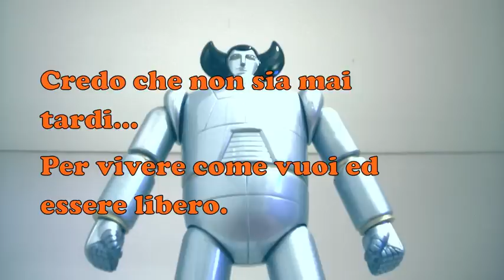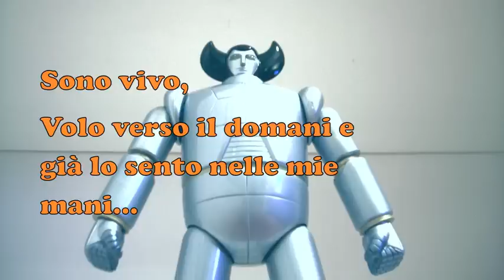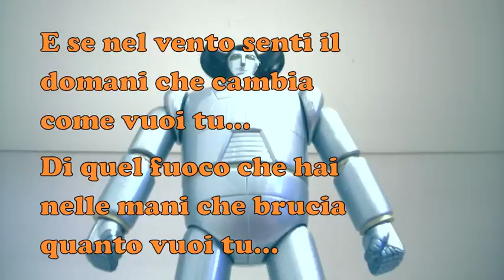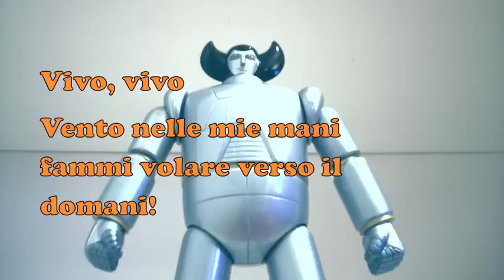Alessandro Marinelli - Vivo.mov